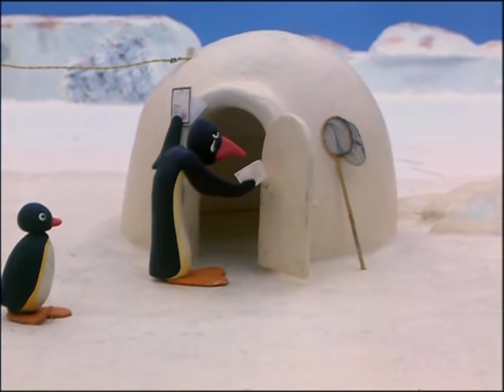Pingu and Pinga Don't Want to Go to Bed | Pingu Official | 1 Hour | Cartoons for Kids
The two penguin children try everything in order not to have to go to bed!